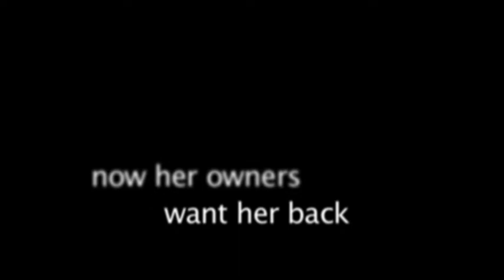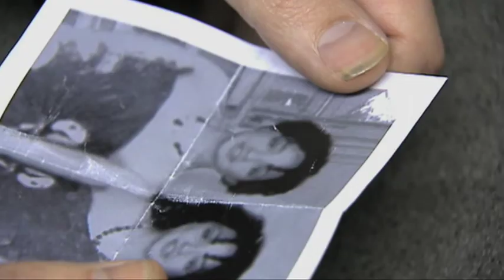Trafficked Trailer 1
In the modern European city of Dublin comes another new recruit to the sex trade.
Trafficked in the back of a van, young African girl Taiwo, believes she
is about to start a new life free from the oppression at home.
But she soon finds that she is trapped in the dark seedy underworld of vice and drugs
of a city living the Celtic Tiger. She meets a small time hood who unwittingly seals both their fates
by stealing her from the gangsters she was supposed to work for.